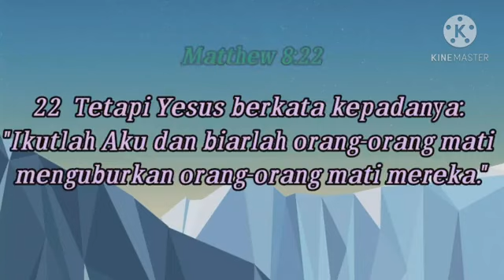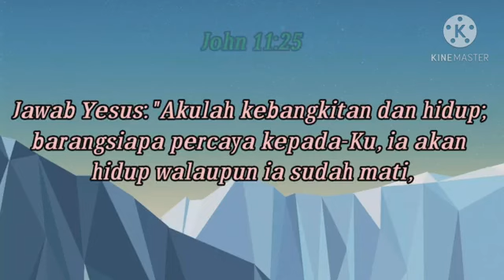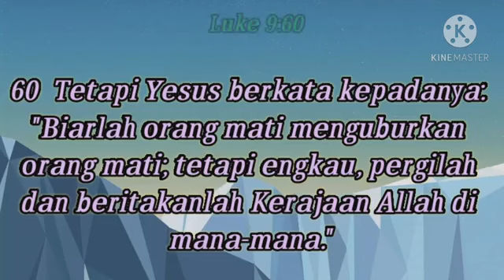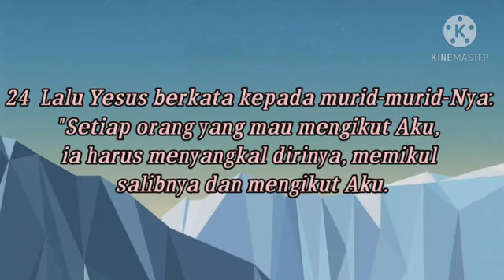Orang Mati Menguburkan Orang Mati The Dead Bury The Dead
Satu lagi petikan ayat Alkitab yang sarat dengan pengajaran nya. Semoga dapat saling berjaga-jaga. Terimakasih atas sokongan semua. Bagi yang belum bergabung dengan saya silakan datang yang amanah pasti dibalas. Ikuti langkah2 yang selamat seperti menonton video nya selama 5 minit dahulu. Terimakasih semua 🙏